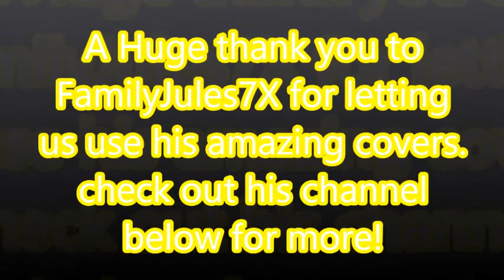Kanto Konquest 8! : Mighty Joe Young!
We set off to a new town,and twitch gets a nice surprise